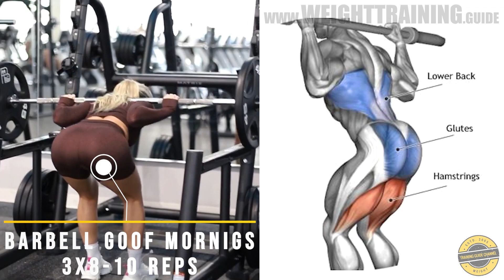Hamstring & GLUTE Isolation Workout - Better results!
METHOD:
1. Sumo rdls 3x15
2. Box squats 3X8
3. Toe elevated smith rdls 2X8
4. Smith machine step ups 3X10
5. Barbell good mornings
6. Cable kneeling squats